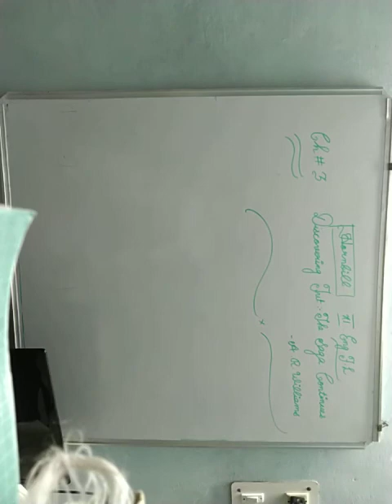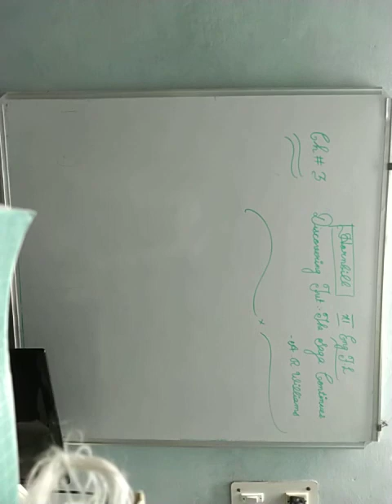Discovering Tut The Saga Continues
Make sure to write the name of the chapter and the name of the author before answering any question.